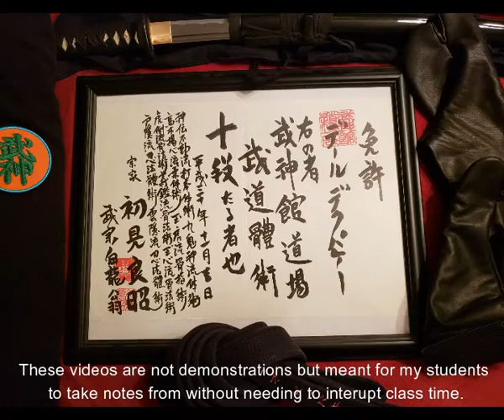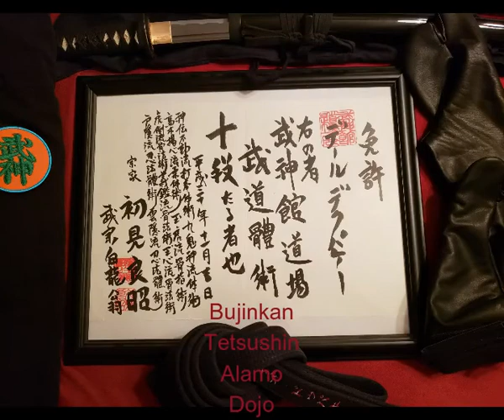KRKHekito Bokuhen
Bujinkan
Koto Ryu Koppojutsu
Hekito No Kata
Bokuhen